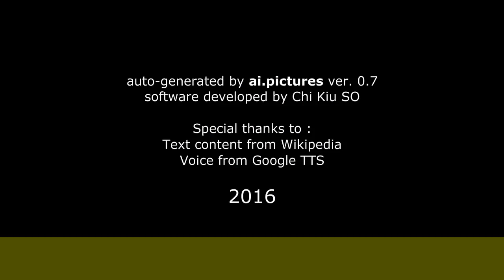Tony Cucchiara - Gli inizi